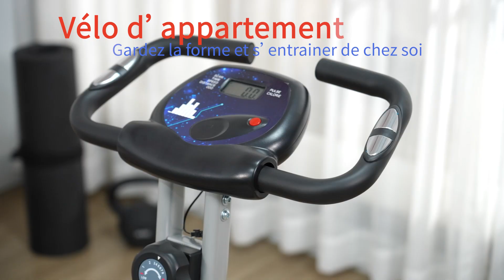HOMCOM A90-192GY vélo d'appartement